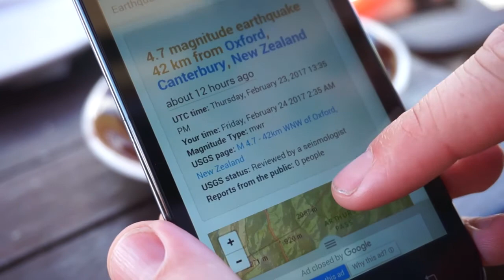Traveling New Zealand - Day 7 Part I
Day 7 of our road trip through New Zealand took us from East to West, from Craigieburn Forest Park across Arthur's Pass. Earthquakes, paragliding, Keas, and the novelties of the Otira Stagecoach Hotel were just a few of the adventures of this long day trip towards the west coast. Join us next week in Part II as we continue on to Hokitika.